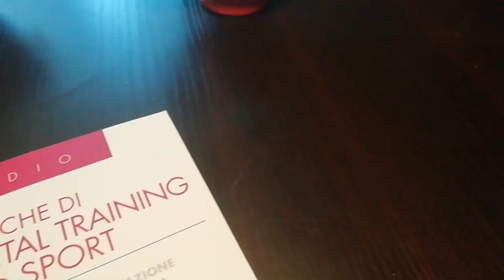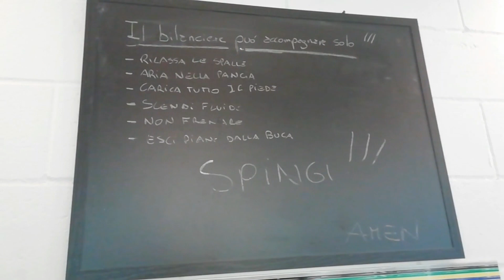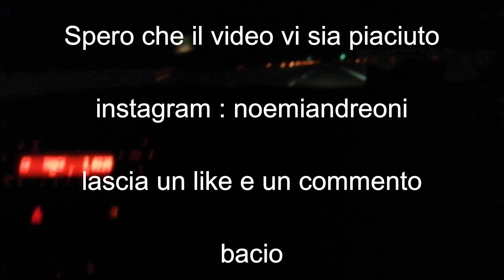POWERLIFTING SCHOOL // vlog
Ciao a tutti e ben tornati sul mio canale ! Oggi vi porto con me al Workshop di powerlifting a cui ho peso parte ! E' stata una giornata molto utile , nella quale, ho scoperto di avere moltissimi difetti da correggere. Tutto questo non farà altro che spingermi a migliorare ! Buona visione .